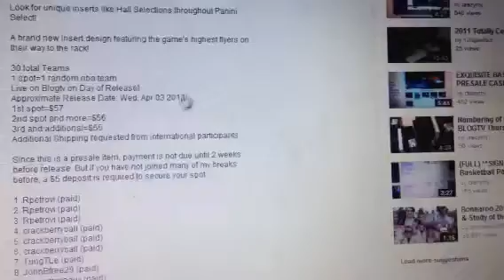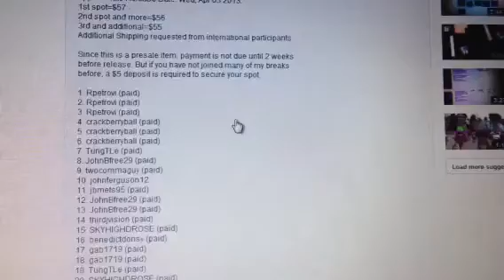LIVE ON LOGTV TEAM DRAWING TONIGHT! 1 Case Select Basketball 2012/13 PResale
Going live on Blogtv at 5:00 PM pacific time